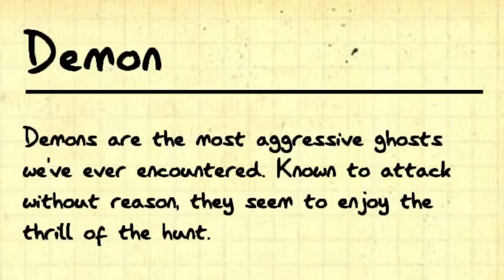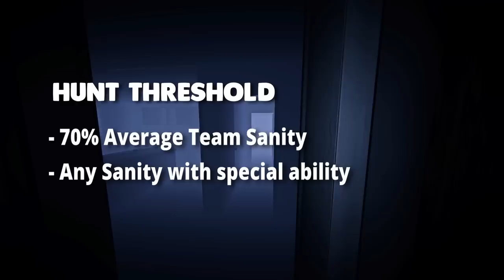Phasmophobia Demon Guide (DEEP DIVE)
In this Phasmophobia Demon Guide I am going to give you a complete overview of this ghost so you can easily identify it without evidence.